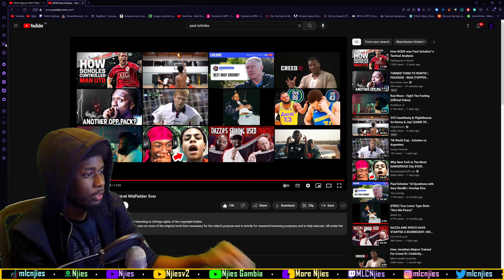BEST OF ALL TIME🤔💯 | Paul Scholes - The Best Central Midfielder Ever [REACTION]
Welcome to the MLC🥷🏿 non-music reaction channel, MLC🥷🏿 stands for "ManLykeClan🥷🏿" and my name is ManLykeNjies🥷🏿 a dual heritage Gambian/Jamaican born in Leeds UK. Over here we react to anything that isn't music being Sidemen, Beta Squad, Footasylum, AMP, Memes, Sports, etc. STAY TRIPLE C'd😁

Paul Scholes - The Best Central Midfielder Ever